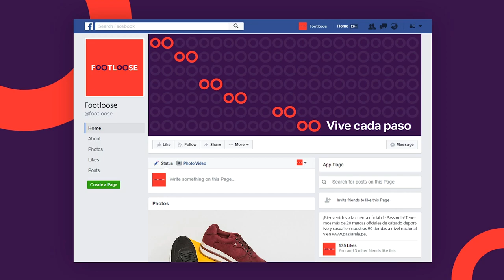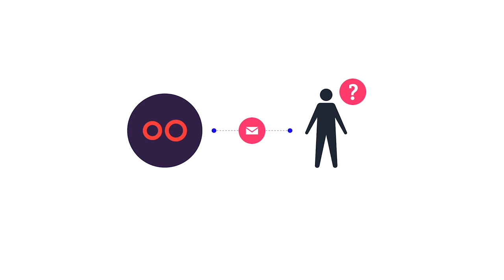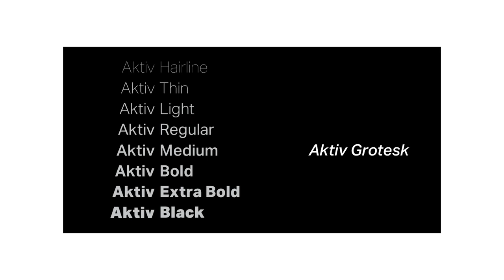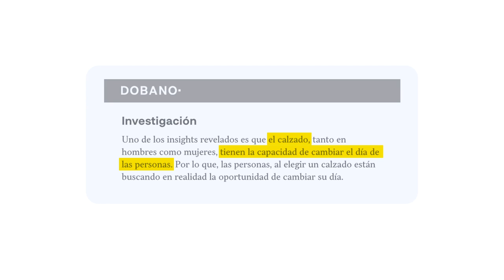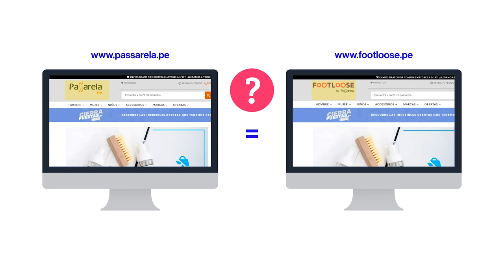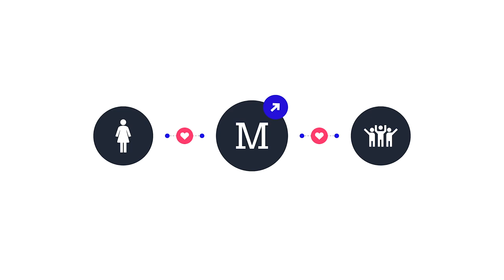Logo: Passarela Footloose | Análisis de marca | Branding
ANALISIS LOGO FOOTLOOSE: Analizar más allá de lo superficial.

Redacción: Daniel Zúñiga
Diseño: Kevin Urbina
Animación: Karen Rivas